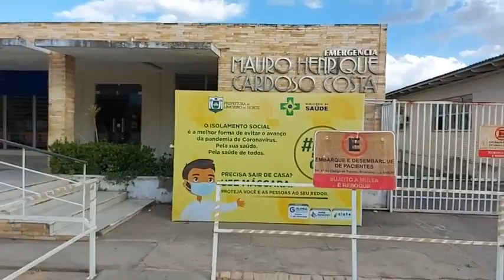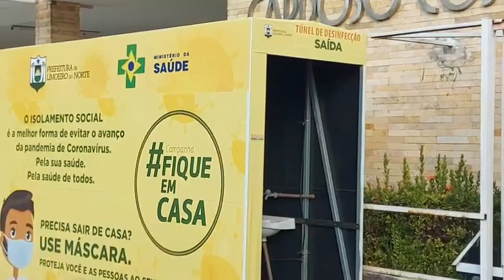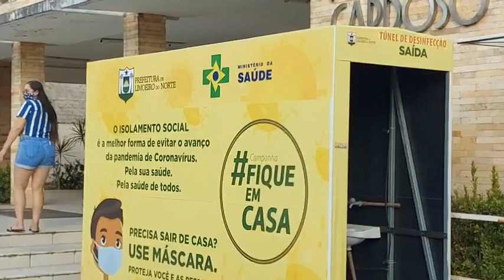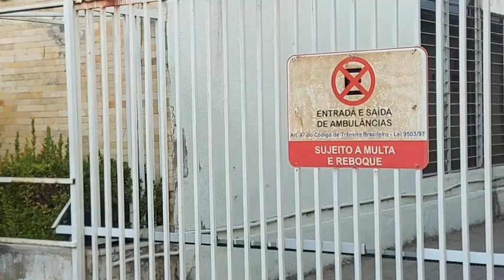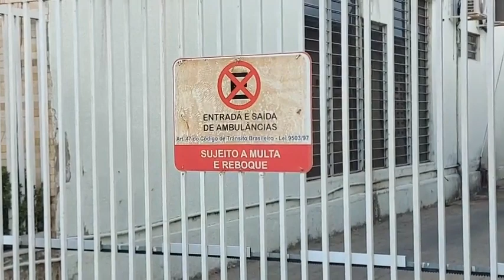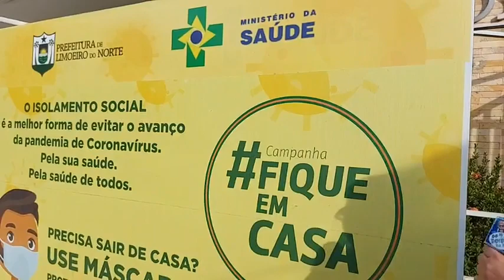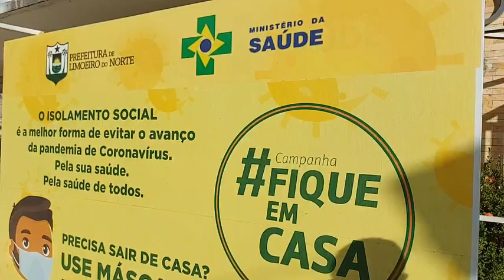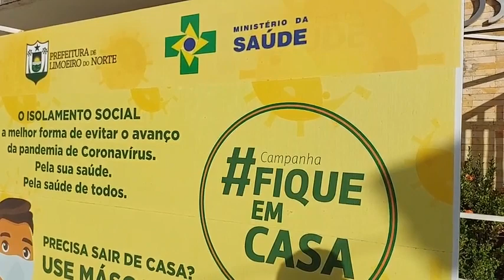Homem de 85 anos é levado de hospital por familiares na cidade de Limoeiro do Norte-CE 04/12/2020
Familiares de um cidadão de 85 anos, morador da comunidade de Arraial na cidade de Limoeiro do Norte no interior do Ceará chamam a equipe dos doidim da net para mostrar um caso que aconteceu hoje no hospital regional (SESP) 05/12/2020